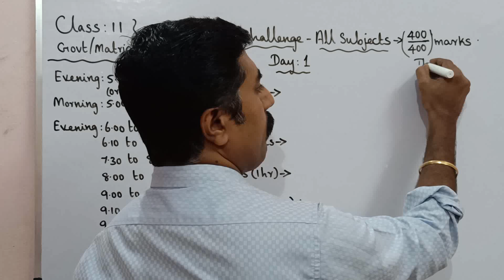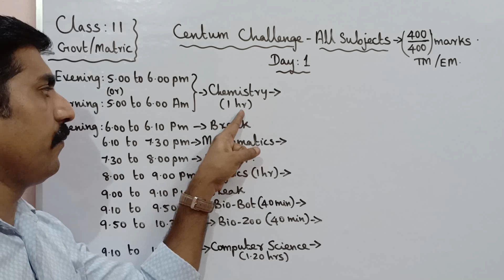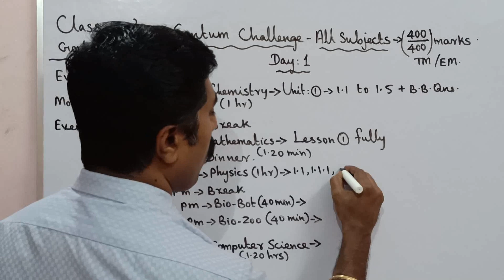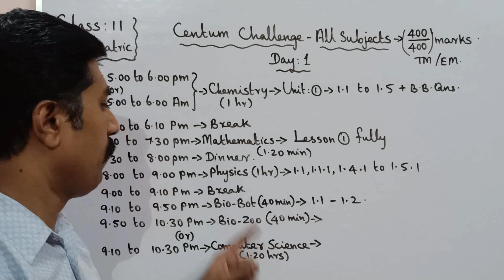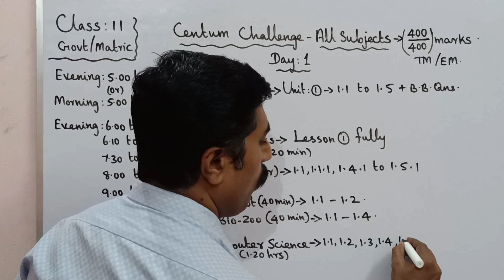Class 11|Day 1|Centum Challenge|Half yearly exam|All subjects|sky physics